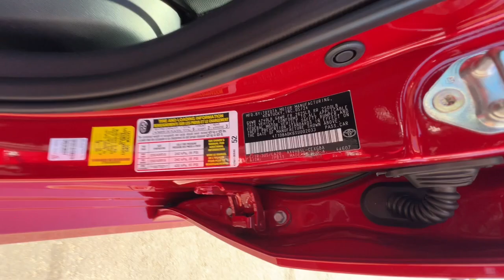2025 Toyota Camry Northern California, Redding, Sacramento, Red Bluff, Chico, CA SU002033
Supersonic Red New 2025 Toyota Camry XLE available in Northern California at  Lithia Toyota of Redding. Servicing the Redding, Sacramento, Red Bluff, Chico, CA area.

250 E. Cypress Ave.

Navigation Sunroof Heated Leather Seats Back-Up Camera All Wheel Drive Alloy Wheels PREMIUM PACKAGE ALL WEATHER FLOOR PROTECTION (TMS) Hybrid. Supersonic Red exterior and BLACK interior. SEE MORE!br /br /KEY FEATURES INCLUDEbr /Leather Seats Back-Up Camera Hybrid. All Wheel Drive Aluminum Wheels Remote Trunk Release Child Safety Locks Steering Wheel Controls Electronic Stability Control Heated Mirrors. br /br /OPTION PACKAGESbr /PREMIUM PACKAGE Digital Key Compatibility Ventilated Front Seats Panoramic Glass Roof Removes overhead sunglasses storage front power tilt/slide moonroof Rain-Sensing Windshield Wipers Drivers Seat & Outer-Mirror Memory 10 Color Head-Up Display speedometer shift position compass TSS 3.0 indicators audio phone and hybrid system indicator Radio: Toyota Audio Multimedia w/JBL 12.3 touchscreen USB-A media port hands-free phone capability and music streaming via Bluetooth wireless technology SiriusXM 3-month trial subscription 9-speaker JBL premium audio including subwoofer and amplifier wireless Apple CarPlay compatibility and wireless Android Auto compatibility ALL WEATHER FLOOR PROTECTION (TMS). Toyota XLE with Supersonic Red exterior and BLACK interior features a 4 Cylinder Engine with 232 HP at 6000 RPM*. br /br /WHY BUY FROM USbr /Our commitment to treating you in a neighborly fashion extends from our inventories and auto repair service to our no-frills easy-to-comprehend auto financing. This comes not only in the form of car loans and leasing service for drivers from Redding Chico Red Bluff and Shasta Lake but a tenacious spirit dedicated to getting the flexible terms you deserve.Please feel free to explore our entire site and see all of the products services and pre-buy car research we have to offer. br /br /Horsepower calculations based on trim engine configuration. Please confirm the accuracy of the included equipment by calling us prior to purchase. br /
2T,PM